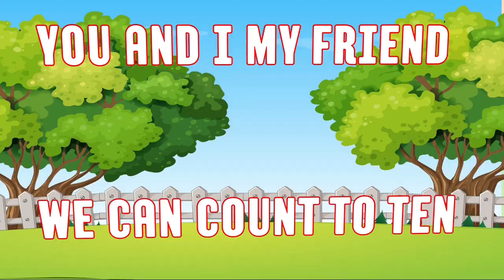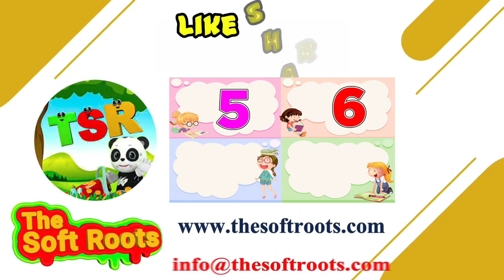Learning Numbers For Toddlers | Numbers Song For Kids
This video is a part of preschool learning videos to learn numbers Song for kids which includes learning numbers for toddlers and counting numbers 1 to 10. This video is helpful for preschoolers to learn counting numbers 1 to 10 and 123 numbers for preschoolers with fun and ease.